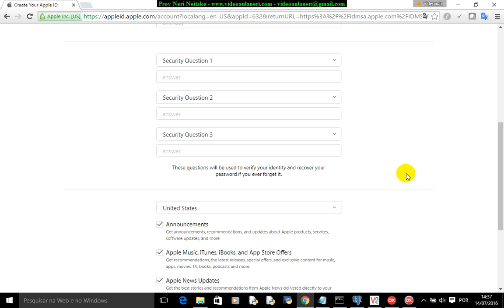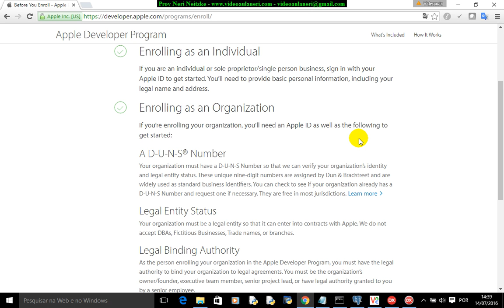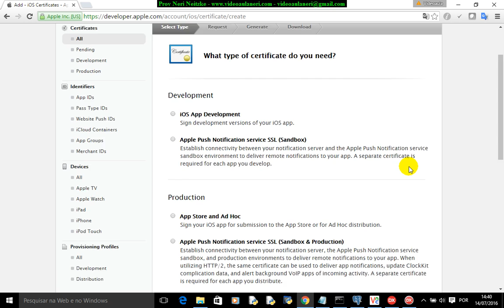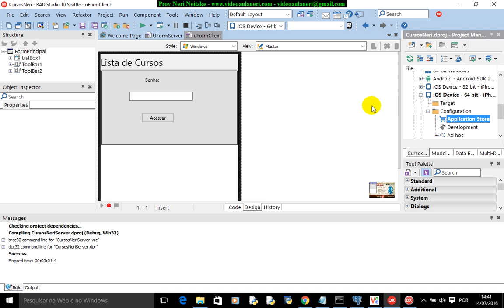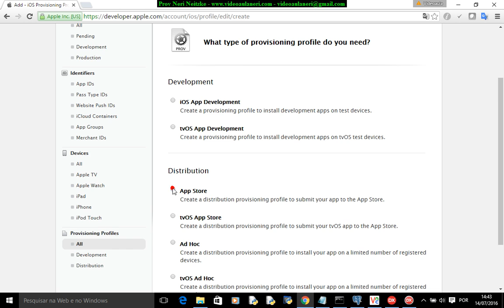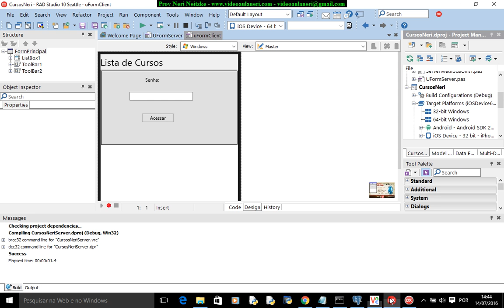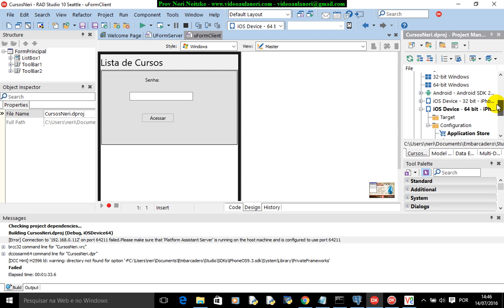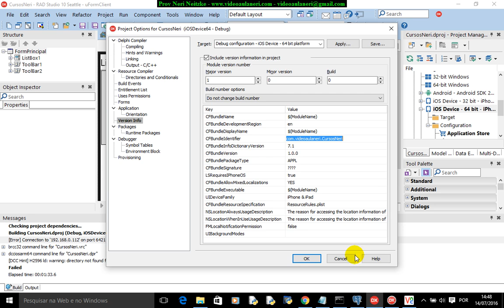aula 6734 iOS Android com Delphi Deploy App Store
Meu nome é Neri Neitzke, sou autor de 8.000 videoaulas. Já ministrei mais de 200 palestras em 8 países (Estados Unidos, Colômbia, Portugal, Angola, Moçambique, Cabo Verde, Guiné-Bissau e por todo o Brasil), entrem em contato para ter uma palestra pelo email . Bem vindos ao meu curso de Delphi MObile iOS e Android. . Meu nome é Neri Neitzke, sou autor de 6.700 videoaulas. Já ministrei mais de 180 palestras em 8 países (Estados Unidos, Colômbia, Portugal, Angola, Moçambique, Cabo Verde, Guiné-Bissau e por todo o Brasi), entrem em contato para ter uma palestra pelo email ou pelo fone 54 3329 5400